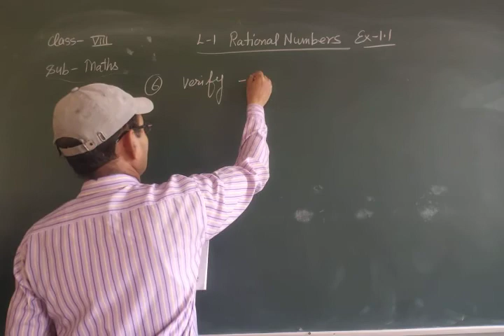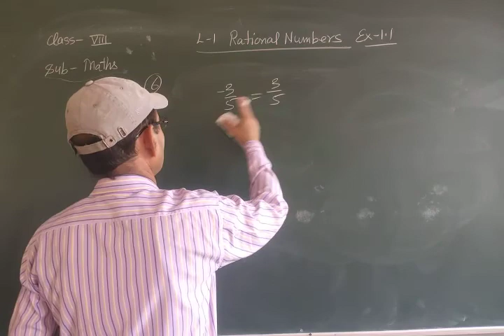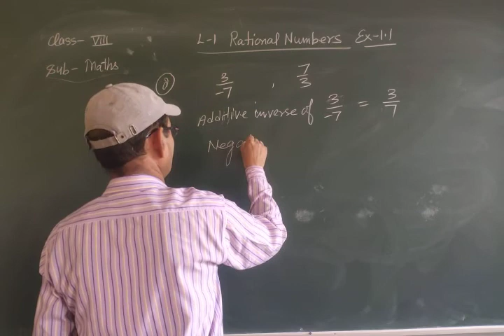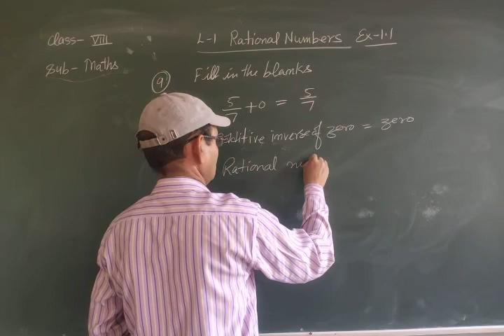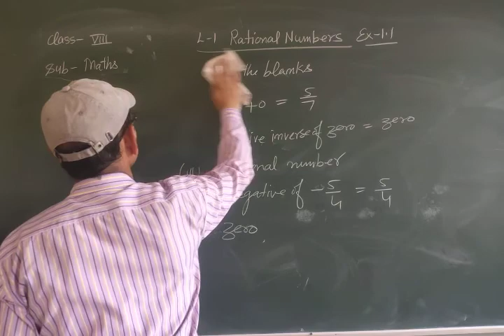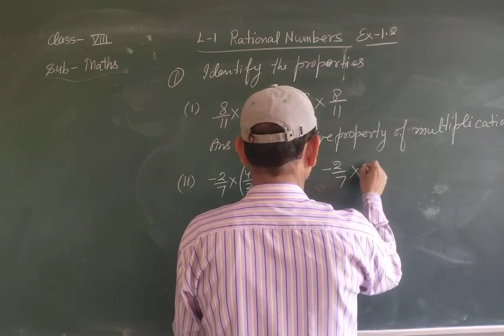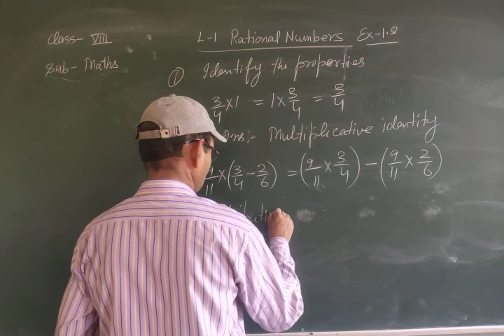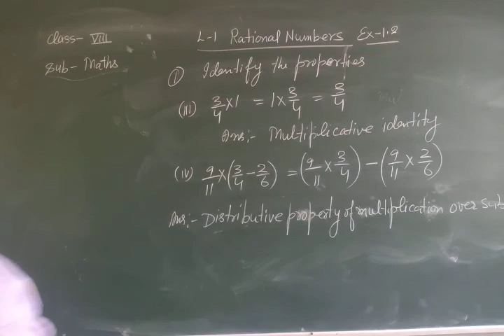Class-8, Maths. Lesson-1 (Rational numbers) Ex- 1.1, Q -6 to 9